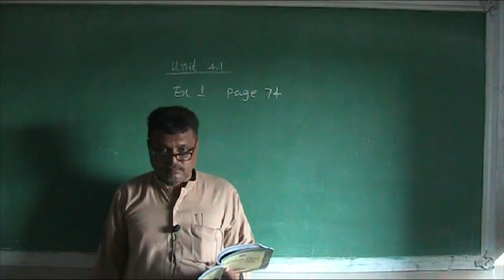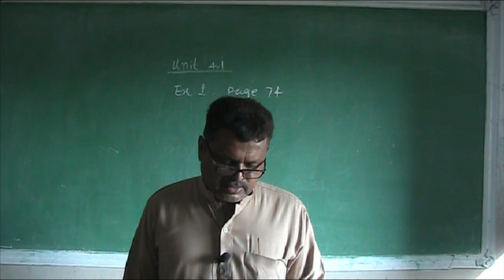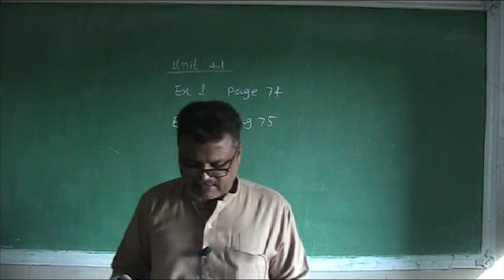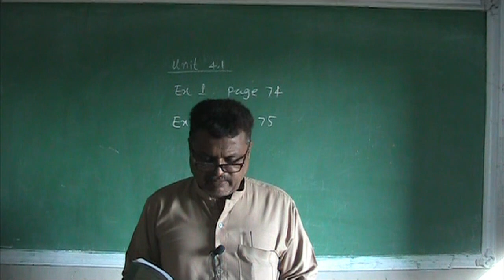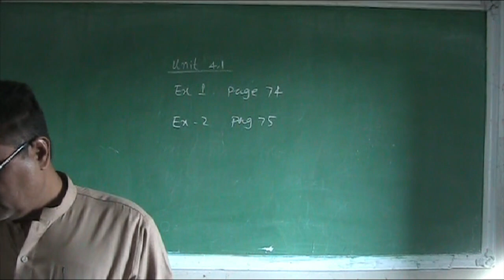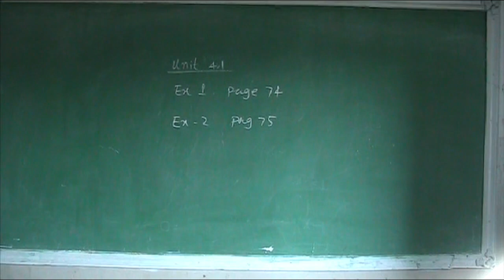English 10th 4-4 | New STB Book